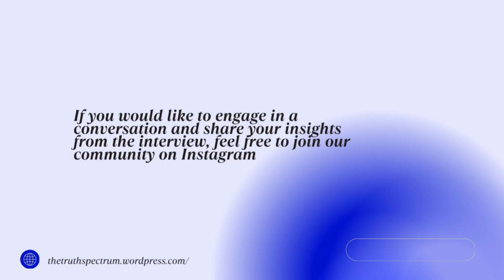Episode 6: Story of Progression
The story we share in this episode of the Truth Spectrum Project is that of Claire, a dedicated volunteer who broadened her understanding of global issues through her work with Berlin Arrival Support in May 2022.

In Claire's journey, volunteering is synonymous with progression. It embodies the forward momentum toward a unified goal, where giving time and resources helps create meaningful impact. Through her work with Berlin Arrival Support, Claire not only witnessed the profound effects of her actions but also contributed to the broader progress of understanding and empathy across cultures.

Structure:
00:40  Part 1: Your story
07:20  Part 2: Global Dialogue
14:40 Part 3: Connecting to the cause

These parts of the interview are directly linked to the project's values: thoughtfulness, tolerance and creating synergy. Being thoughtful about stories of those around us, creating a dialogue based on tolerance and respect and creating synergy - connecting to those aspects of the story that resonate with us. By watching this interview you are already living these values. If Claire’s approach resonates with you, consider using the resources she mentions to deepen your involvement:

► Local Volunteering Opportunities: engage with your community to create meaningful change.
► Educational Resources: enhance your understanding of global issues.

"Volunteering isn't just about giving; it's about growing, connecting, and progressing towards a better world."